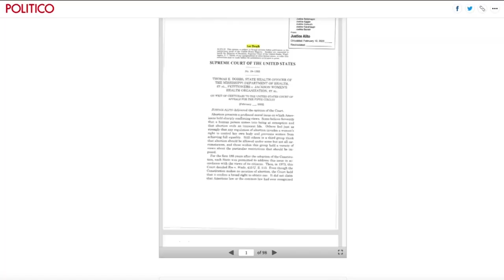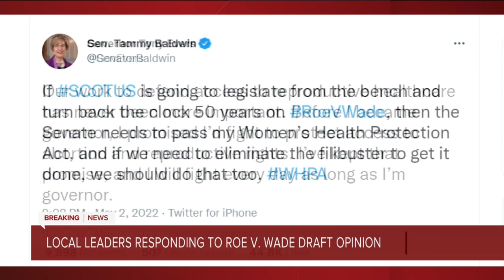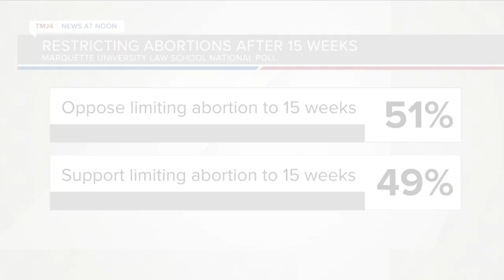TEAM COVERAGE: Draft opinion suggests high court will overturn Roe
Nearly all abortions could become illegal in Wisconsin if a leaked majority opinion draft by the U.S. Supreme Court holds up.